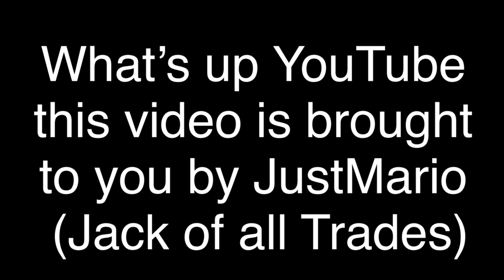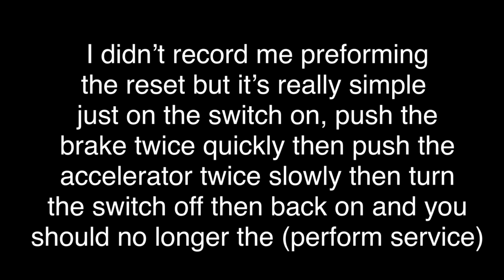Replacing CCV filter and getting to the money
PM and getting money